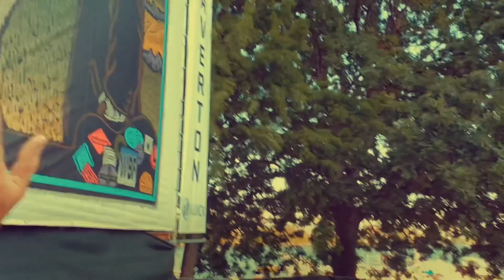Too Slim and The Taildraggers Live at Portland Waterfront Blues Festival 2019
Too Slim and The Taildraggers
Tim “Too Slim” Langford - Guitar, Vocals
Zach Kasik - Bass , Vocals
Jefferson “Shakey” Fowlkes- Drums, Vocals